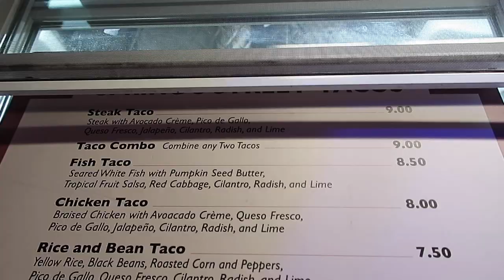DISNEY WORLD VLOG DAY 8 POOL & DISNEY SPRINGS AUGUST 2018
Another relaxing pool day! Which quickly came to an end! LOL. We dunked in, went to the bar, came back and they kicked everyone out for lightening. So I showered, and as soon as I got out they opened the pool again. I didn't wanna get all sweaty again and go back out, so I stayed in and took a TWO HOUR nap while everyone else went back to swim some more. Then mommy and I headed to Disney Springs! I finally got my steak tacos I've been craving for a few days now. Ended the night with some Starbucks and ghirardeli!! YUM.